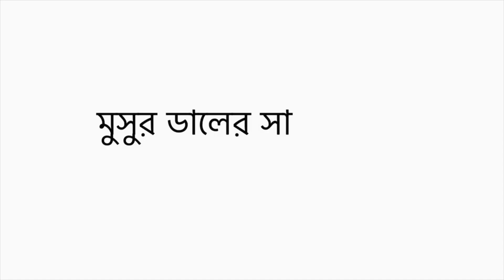মসুর ডালের বড়া রান্না | চিংড়ি মাছের সাথে ডালের বড়া ভেজে তারপর সেটাকে রান্না করেই দেখুন 😋কি মজা !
১. মসুর ডাল ১০০ গ্রাম
২. চিংড়ি মাছ ১০০ গ্রাম
৩. বেগুন মাঝারি সাইজের ১টা
৪. চালের গুঁড়ো ৩ টেবিল চামচ
৫. বাটা মসলা - আদা, রসুন, পেয়াজ
৬. কাঁচা মরিচ , ধনিয়া পাতা আর লাগছে একটা টমেটো
৭. গুঁড়ো মসলা লাগছে - হলুদ, মরিচ, মাংসের মসলা
৮. মটর সুটি ৫০ গ্রাম
৯. খাবারের তেল আর লবন তো সাথে লাগবেই ।

Thankyou very much for watching my Vlogs and Recipes .

মসুর ডাল ও চিংড়ির রেসেপি , Mushur Dal , Masoor Dal Ranna , রান্না , পেঁপের রেসিপি, পেঁপে ভরতা , bangla recipe , Bangladeshi vlogger sonia